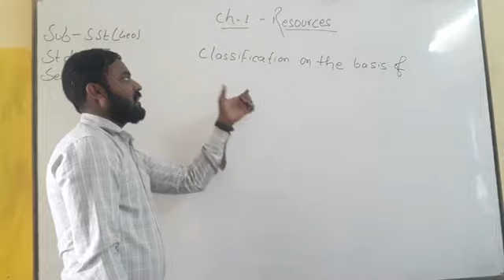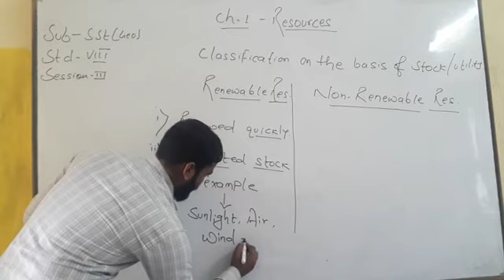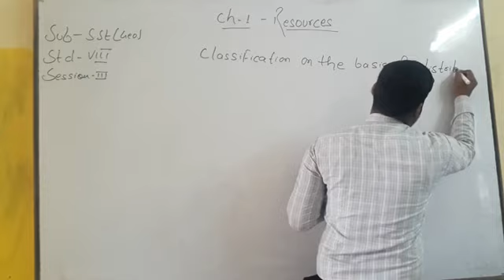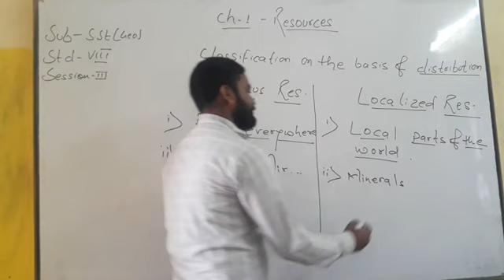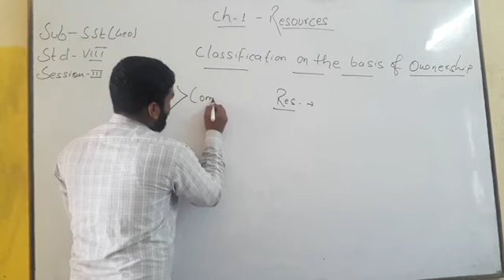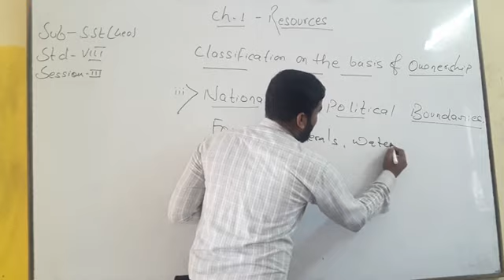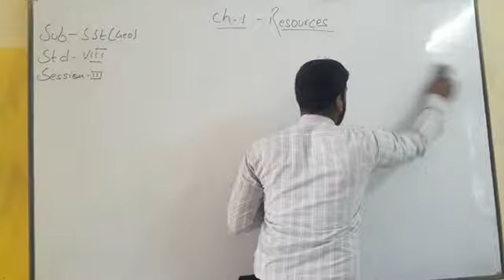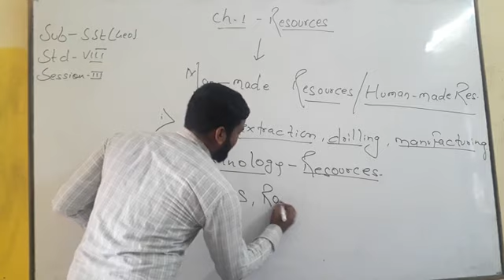STD 8 SOCIAL SCIENCE-27.04.2020